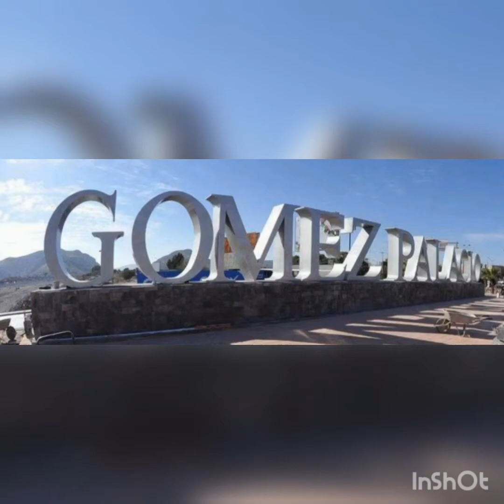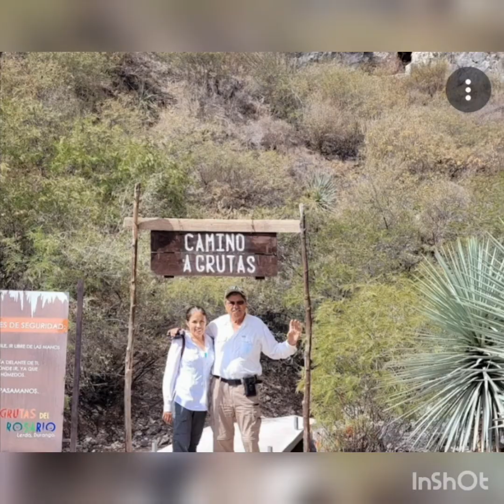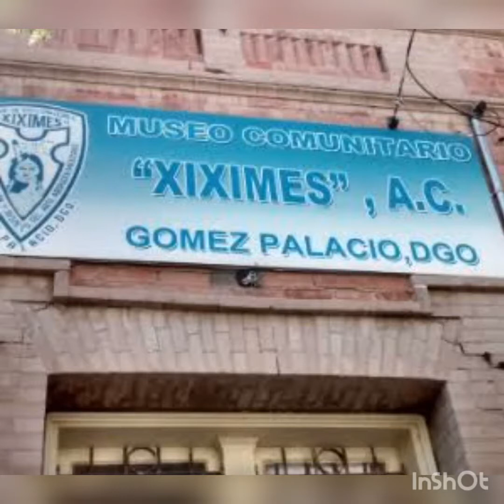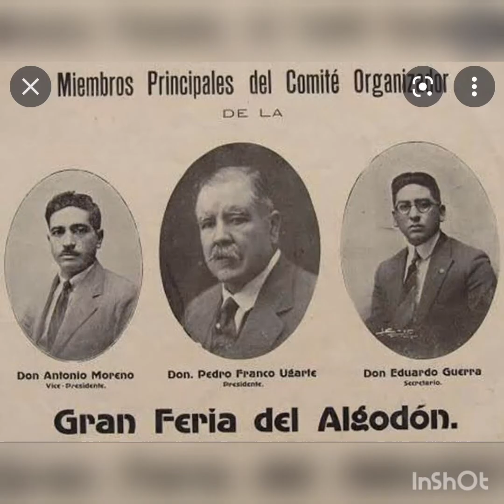GÓMEZ PALACIO, DURANGO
En el marco del Proyecto Estaciones Culturales trasmite las Videocrónicas que muestran las narrativas de la amplía cultura e historia del Estado de Durango - GÓMEZ PALACIO, DURANGO.